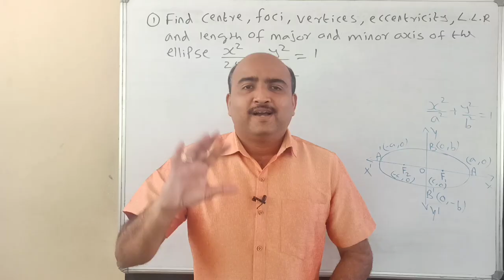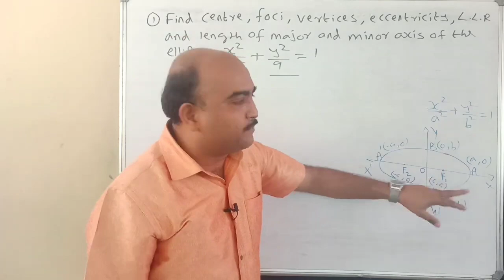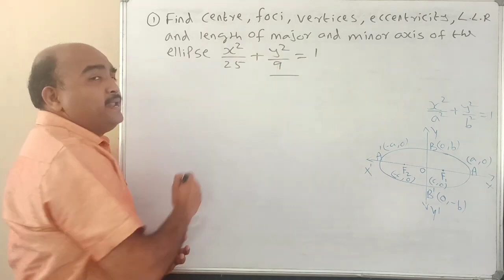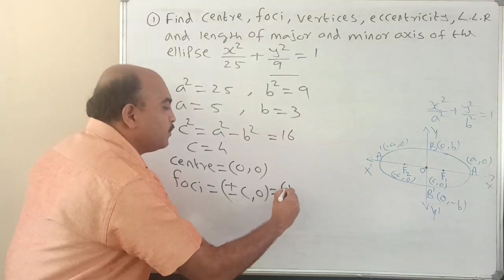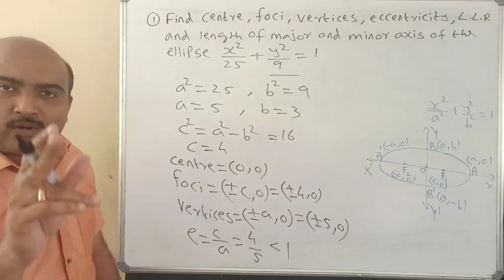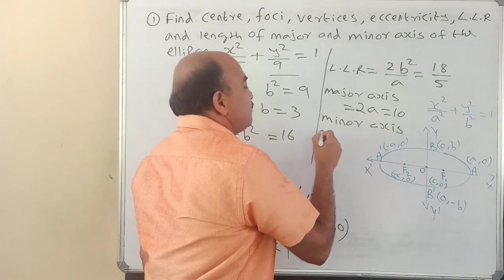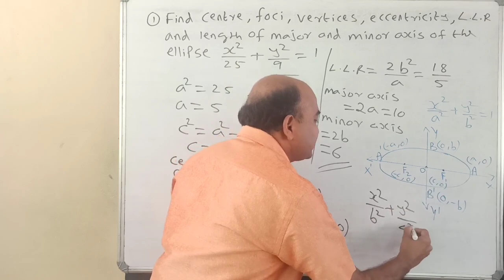+1 MATHEMATICS/EXAMINATION SPECIAL/ONE QUESTION SURE QUESTION SERIES//PART 6// CONIC SECTIONS